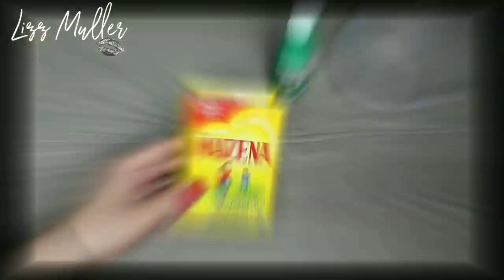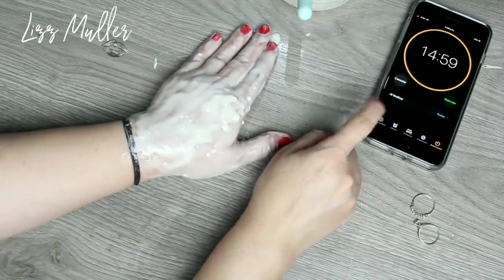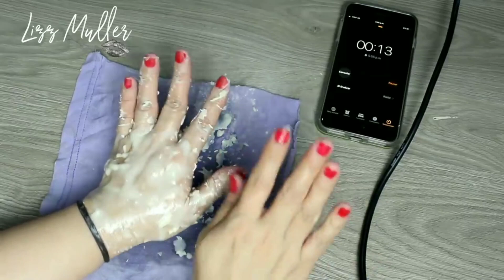COMO QUITAR MANCHAS DE LAS MANOS/LIZZMULLER